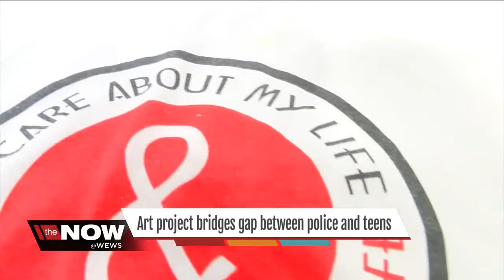Art project builds gap between teens and police